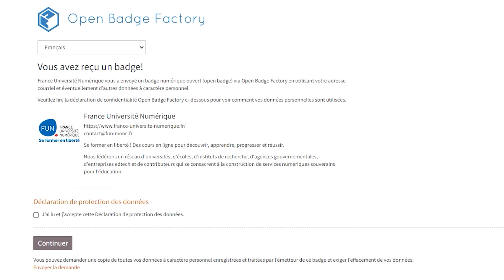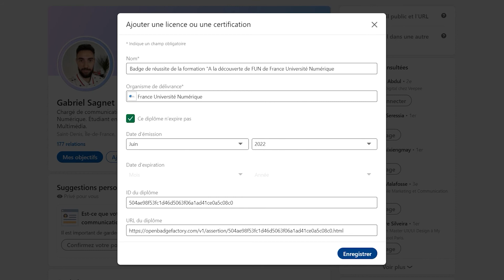Faire valoir vos BADGES sur LinkedIn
Aujourd'hui voyons comment récupérer un badge et le mettre sur LinkedIn !